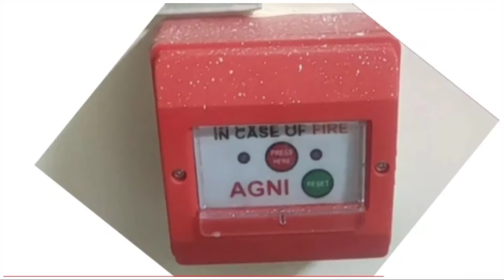fire fighting | fire protection system | fire alarm system | Fire sprinkler system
Hello everyone.
We are discussing about introduction of our channel and uploaded contents related to fire fighting system in this video...

👉 Info about fittings like elbow, socket, coupling, barrel, reducer, jointer etc.
👉 Info about sprinklers like pendant, upright, sidewall, concealed etc.
👉 Info about hydrant system.
👉 Info about pump rooms.
👉 Info about types of welding.
👉 Info about types of welding rods.
👉 Info about positions of weldings.
👉 Info about different tools used in Fire Fighting System.
👉 Info about fire alarm system.
👉 Info about headers.
👉 Info about detectors.
       and many more info related to fire fighting system.